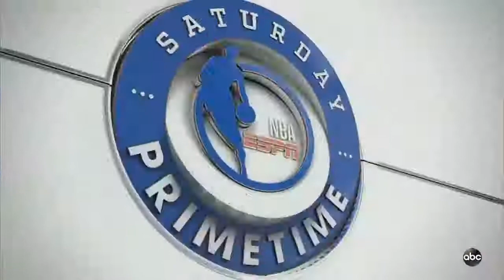Russell Westbrook Gets Furious At Joel Embiid For Hurting Him On Hard Foul! Thunder vs Sixers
Russell Westbrook Gets Furious At Joel Embiid For Hurting Him On Hard Foul! Thunder vs Sixers January 19, 2019 NBA Season

Inspired by CliveNBAParody: Russell Westbrook Gets Furious At Joel Embiid For Hurting Him On Hard Foul! Thunder vs Sixers